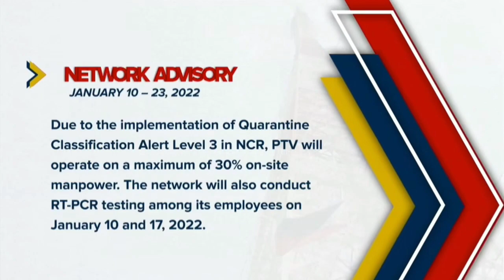PTV-4 Network Advisory (08 January 2022)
Recorded from PTV's Livestream.